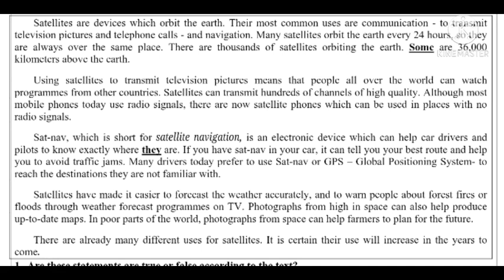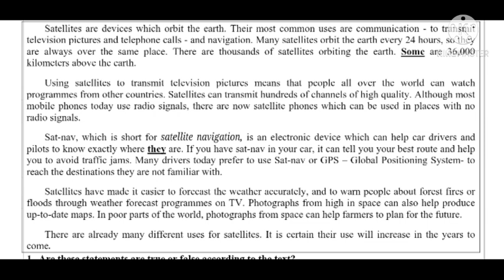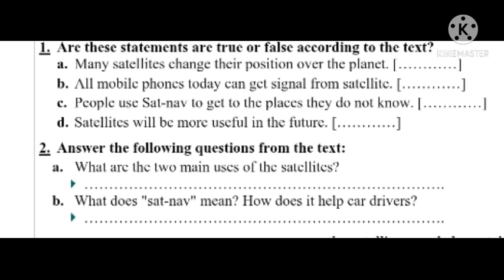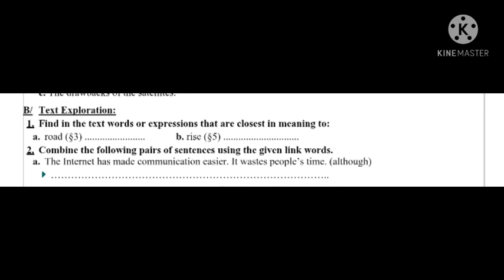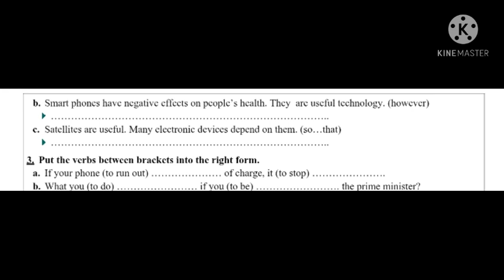اختبارات الفصل الأخير لتلاميذ السنة اولى ثانوي شعبتي العلمي و الادبي نموذج محلول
اختبارات الفصل الثالث لتلاميذ السنة اولى ثانوي شعبتي العلمي و الادبي
نماذج محلولة لامتحانات الثانوي